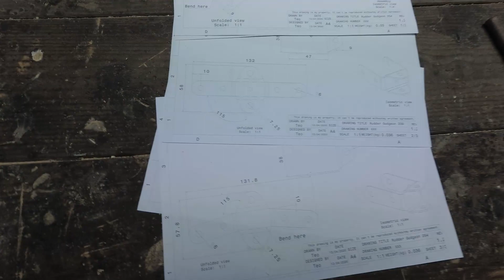Homemade Rudder Gudgeons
I designed and built  my own custom rudder gudgeons for my Goat Island skiff, using nothing but basic tools.
I didn't buy any materials and just used some leftovers that I had around in the workshop, 1,5mm Stainless Steel sheet and 7mm Stainless rod.
It's a crude sheet bending method to say the least,  but it worked!
It took me about 4 hours all together to make these homemade rudder gudgeons!